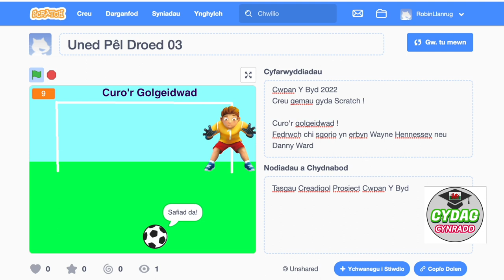Ysgolion Creadigol - Codio gyda Scratch !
Dyma gasgliad o syniadau ar gyfer creu gemau cyfrifiadurol - Cwpan Y Byd 2022.